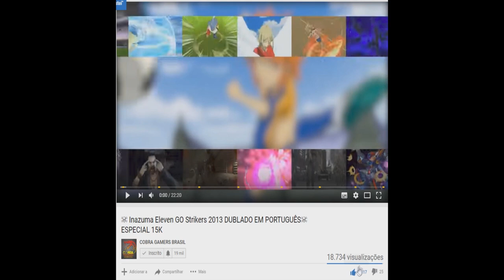☠ Inazuma Eleven GO Strikers 2013 ☠ #2° TEMP DUELO DOS INSCRITOS - 4° de final - 1 JOGO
ORIGIN: THI_SNAKE

STEAM: THITHIPANCADAO1

Nossa Fanpage!!!